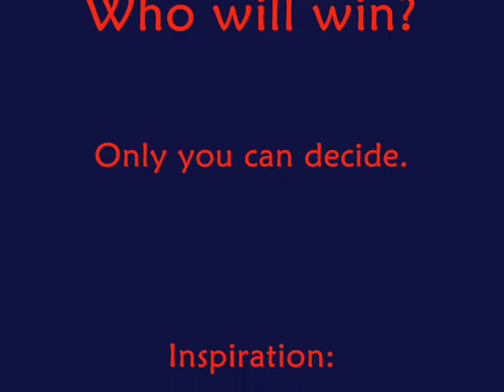Paint People #4: Epic Battle!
An epic bass battle between two rivals. Who will win? You decide! Vote for the winner in a comment, and don't forget to rate it! Thanks!

SONG: La Surf by Authority Zero.